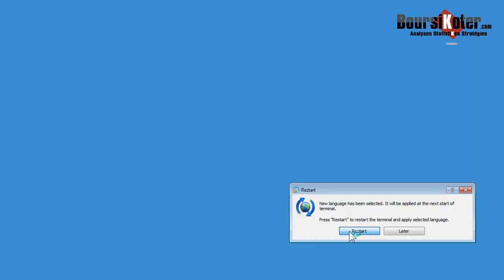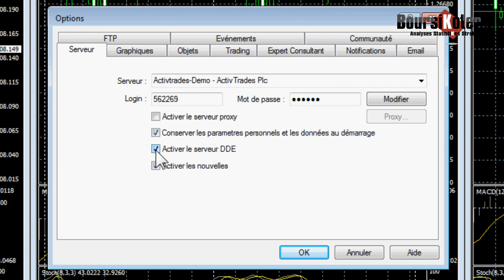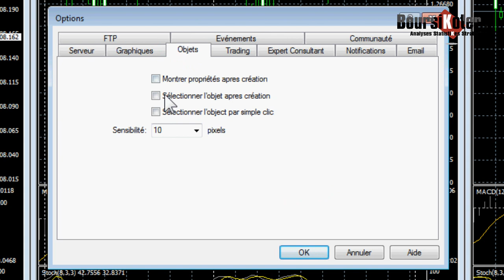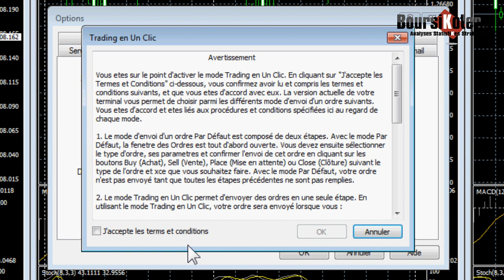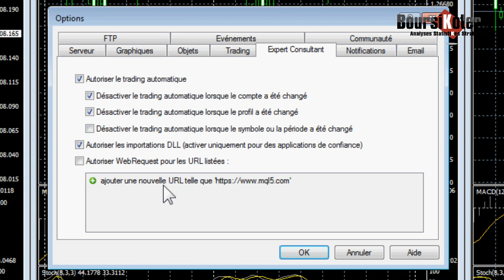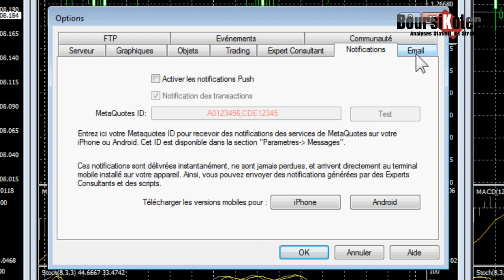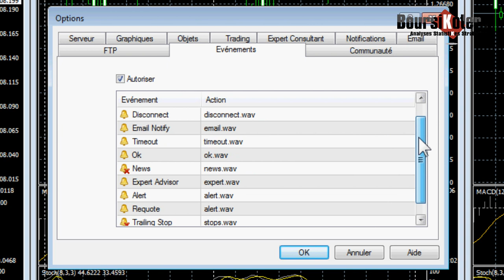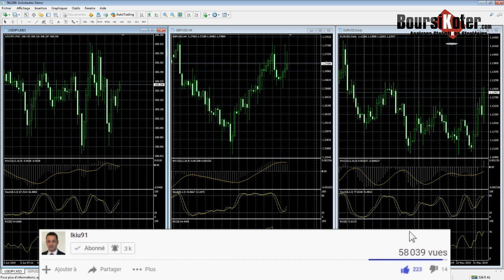Tuto trading MT4 en video - Comprendre les Réglages de base de la plateforme Metatrader 4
Ce tutoriel video va vous apprendre à utiliser une plateforme de trading, à changer le langage de MT4 pour le mettre dans la bonne langue, paramétrer les notifications push, les mails, le ftp, les sons, les graphiques.